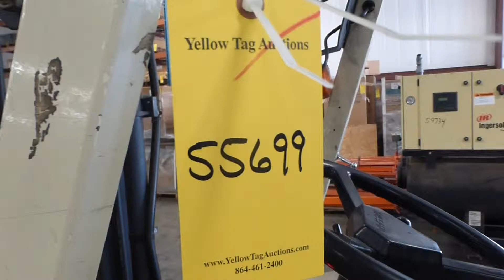1996 Nissan Enduro 50 Propane Forklift - Tag# 55699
Model No. KCPH02A25PV
5,000 lb Capacity
Serial No. 908055
Hours: 5,240
Fork Length: 42"
*Oil Light On
*Engine has knocking sound